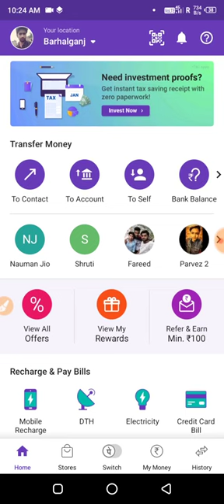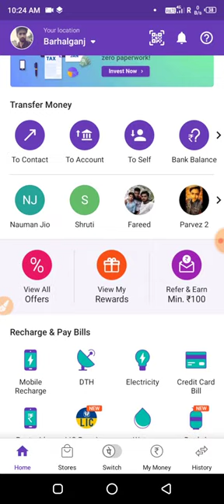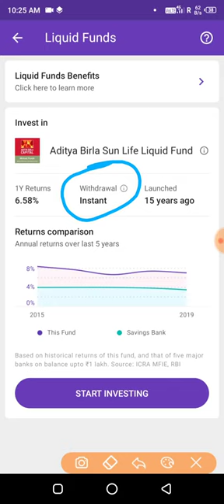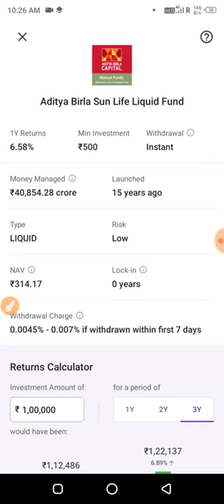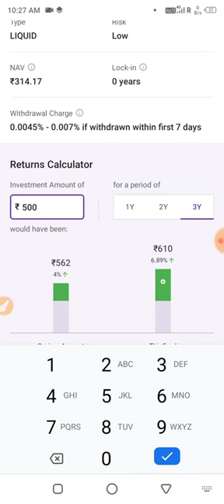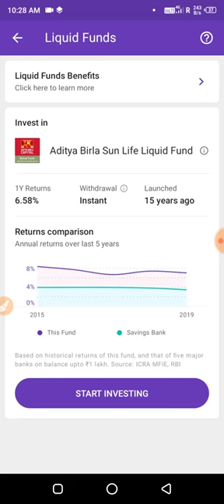Liquid funds Investment phonepe liquid fund kya hai Aditya Birla Sun Life Liquid Fund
employed
instant personal loan hindi get
Idfc first loans Bharatpe loan
Rupeelend loan
Rupeelend app Instant
personal loan online Loan apps in india
personal loan intant ap